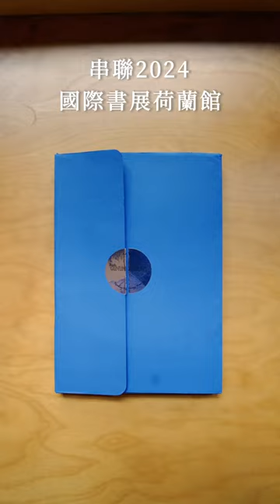荷蘭最美麗的書展 — 縱覽10年，探索書藝創作之最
荷蘭作為平面設計領域的翹楚，其出眾的創意和精美的書籍設計也聞名於世，是世界圖書設計界中最具代表性的國家之一。在 2024 年初，由「不只是圖書館」邀請歐洲設計觀察家龔維德策展，推出豐富多元又前衛的【荷蘭最美麗的書展】，透過串聯 2024 年國際書展的荷蘭主題館，並與財團法人台北書展基金會、荷蘭台北辦事處、荷蘭最美麗的書基金會 SDBVB*和書展荷蘭主題館設計執行單位 MVRDV** 合作舉辦，為臺灣讀者帶來 2021 年度「荷蘭最美麗的書」競賽成果。

本次展覽的主要內容是 33 本精心製作的得獎書籍，這些作品以獨特的創意視角、出色的設計表現以及高品質的印刷和裝幀技術融合而成，贏得了評審們的青睞。每年，競賽主辦單位還會特別委託設計師製作當年的得獎作品目錄，並加入共同展出的行列。「荷蘭最美麗的書」最早可以追溯到 1926 年，是歐洲同類型競賽活動中歷史最悠久之一的，這個競賽不僅是當地的設計盛事，更是眾多優秀設計師的聚集處與發源地，其中也有數位是來自於台灣。從1991年到2021年，共有69本荷蘭圖書在德國萊比錫的「全世界最美麗的書」競賽中脫穎而出，數量超過參賽國家的其他作品。尤其在2021年，荷蘭更贏得了該競賽的最高榮譽──Golden Letter，以及金獎 Gold Medal。值得一提的是，金獎得主正是來自台灣的設計師 K.Chen（陳冠廷）。

策展人龔維德以2021年的得獎作品為基礎，延伸至過去10年的國際得獎紀錄，透過回顧展區的詳細介紹與各年度的得獎作品目錄，讓觀眾們能一睹「荷蘭最美麗的書」近期的卓越表現。同時，策展人還邀請了旅居荷蘭的平面設計師陳臻，將她位於馬斯垂克的藝術書店 Limestone Books 一角帶到不只是圖書館中，並且展出她精選的出版品，加上當地的印尼藝術家 Aiiia 所創作的壁畫，呈現以食物、音樂、書籍與閱讀凸顯社區內不同面向的族群，讓觀眾在飽覽各類作品的同時，也能沈浸在荷蘭書店的氛圍中。

除了展覽本身以外，荷蘭兒童小說作家 Bibi Dumon Tak 也特地前來現場，帶領朗讀與插畫工作坊；此外，Golden Letter 得獎設計師 Bart de Baets 則是透過線上講座暢談他的設計哲學；還有 Limestone Books 陳臻與 K.Chen，以對談形式分享他們的荷蘭經驗。「不只是圖書館」為台灣設計研究院轄下營運之場域之一，秉持「不只是」的概念，讓圖書館不只僅有閱讀書籍的功能，更透過展覽、講座、實驗和展演等活動，希望讓資源共享，讓台灣觀眾能有更多機會與創作者、設計師和書籍互動，達到交流和教育推廣的目的。

展覽名稱｜荷蘭最美麗的書展
展覽地點｜不只是圖書館
展覽期間｜ 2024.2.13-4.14（週一休館）
開放時間｜10:00 – 18:00 (最後售票時間17:00)
展覽票價｜50元／40元 (10人以上團體票)／符合優待票資格者免費
主辦單位｜經濟部產發署
執行單位｜ @tdri_tw 台灣設計研究院 、不只是圖書館
策展單位｜
合作單位｜ 荷蘭在台辦事處、台北書展基金會 、Sichting De Best Verzorgde Boeken (SDBVB)、 @mvrdv 、 @limestone_books_maas 、 @circlezine

工作坊｜作家 Bibi Dumon Tak ｜ 2024/2/18 (日) 14:00 – 17:00
線上講座｜平面設計師 Bart de Baets｜2024/3/16 (六) 16:00 – 17:30
線上對談｜Limestone books 陳臻 x 平面設計師 K.Chen ｜2024/4/6 (六) 16:00 – 17:30
註一：SDBVB 是 荷蘭最美麗的書基金會 Sichting De Best Verzorgde Boeken (英譯：The Best Dutch Books Foundation) 的簡稱，該基金會每年舉辦「荷蘭最美麗的書」競賽，並受到ASF Goede Doelen Fonds、Igepa Nederland、Pictoright、L. van Heek Textiles等單位的贊助支持。
註二：MVRDV 是一家總部位於荷蘭鹿特丹的建築和城市設計事務所。